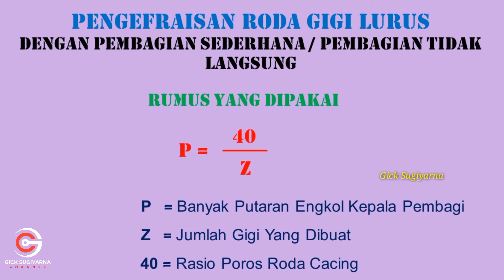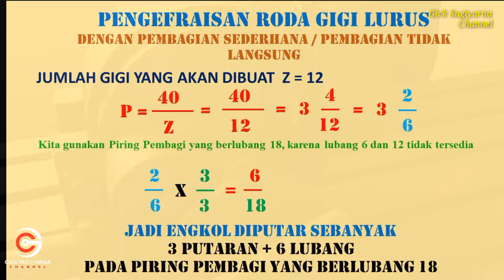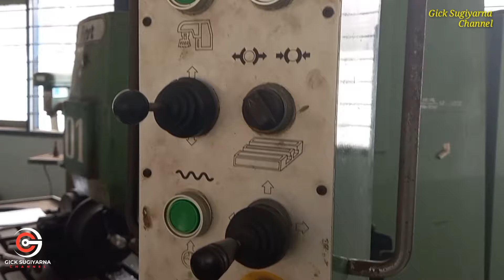Pengefraisan Profil RODA GIGI LURUS II Spure Gear Milling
Dalam video ini saya tayangkan cara pengefraisan profil roda gigi lurus atau spure gear dengan menggunakan bahan dari Durallium.

Agar channel ini semakin berkembang.
Terimakasih.